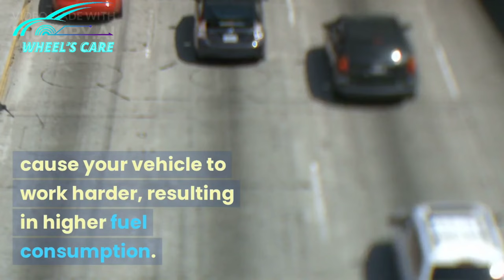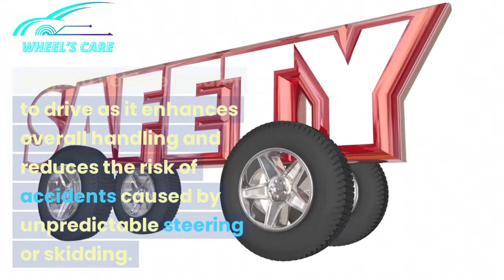Do i meed alignment after replacing Tire ?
Tire Replacement & Alignment

Title: "Tire Replacement: Do You Need Alignment After Changing Your Tire?"

Description: In this informative video, we delve into the common question of whether you should get a wheel alignment after replacing a tire. Join us as we explore the importance of proper tire alignment, the factors that might affect it, and expert insights on when and why you should consider aligning your wheels after a tire change. If you're a car owner or enthusiast, this video is a must-watch to ensure you're making the right choices for your vehicle's maintenance.